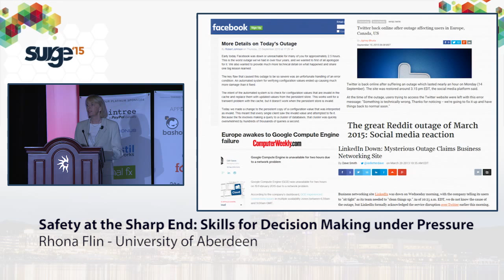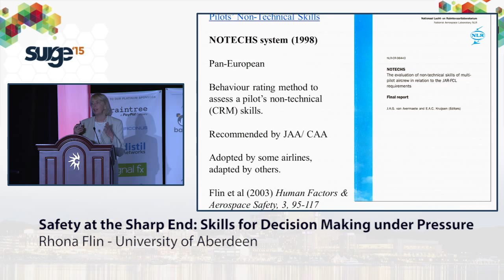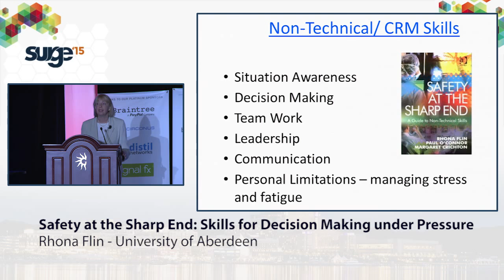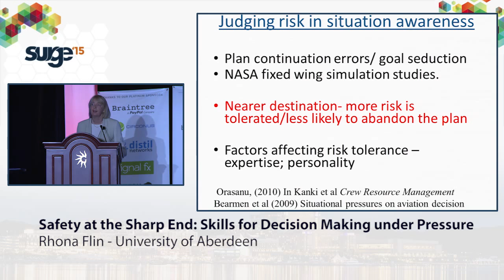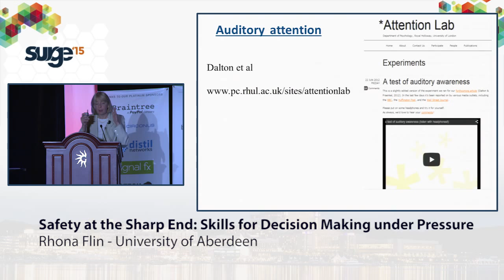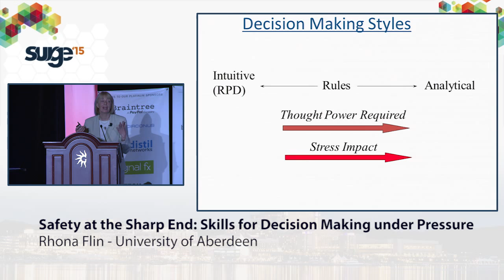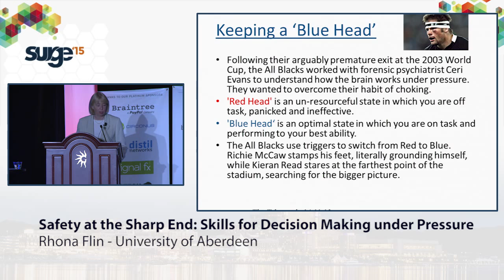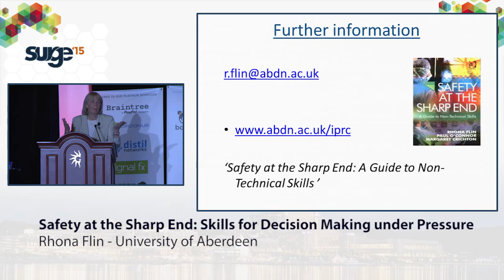Surge2015 - Rhona Flin - Safety at the Sharp End: Skills for Decision Making Under Pressure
How can you perform effectively in a high pressure situation where error is going to be expensive? Drawing on psychological research from aviation, surgery and the energy sector, this presentation will discuss how to identify the key skills of those with expertise in responding to critical incidents. In higher-risk workplaces, these skills are now systematically identified as the basis for training, competence assessment and event analysis. The skill set typically includes not only decision making but also situation awareness, teamwork, leadership and knowing how to manage stress. Are these non-technical skills just for pilots and surgeons or could they be relevant to the rapid resolution of systems failures?